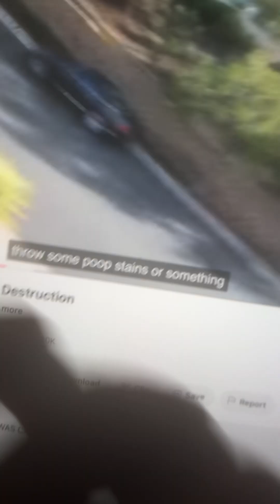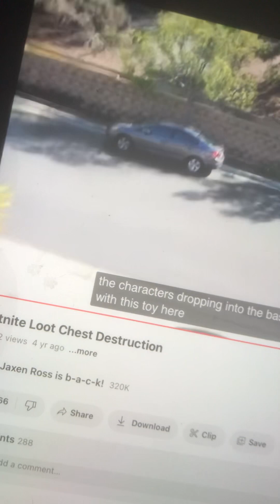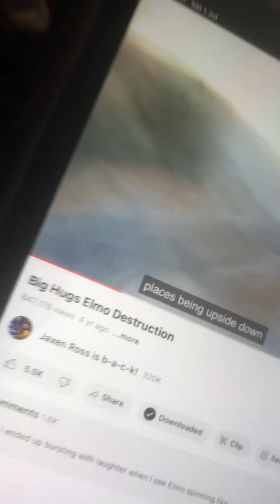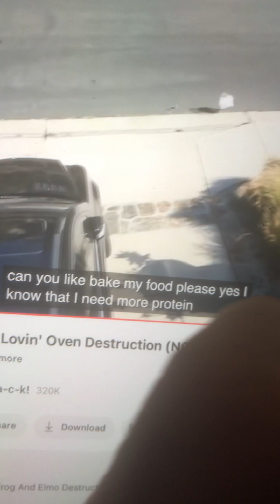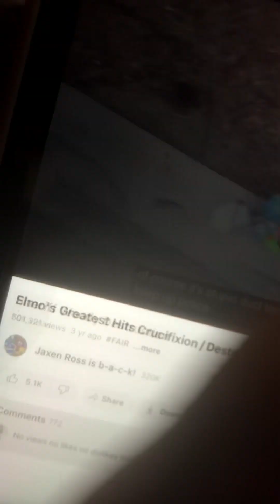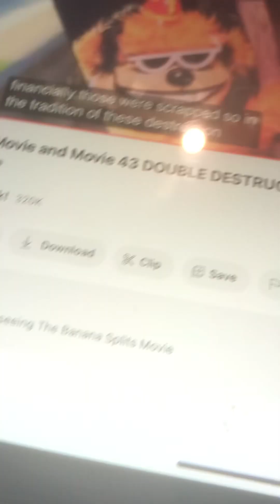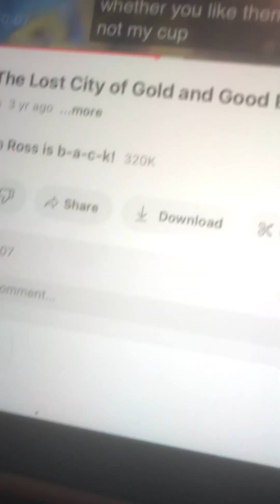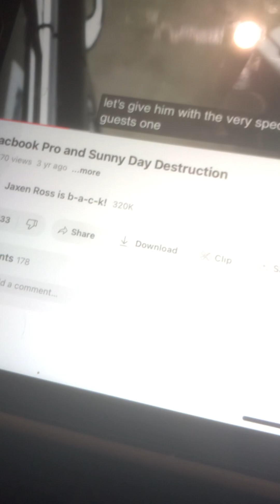Toys Falling Deaths Part 3